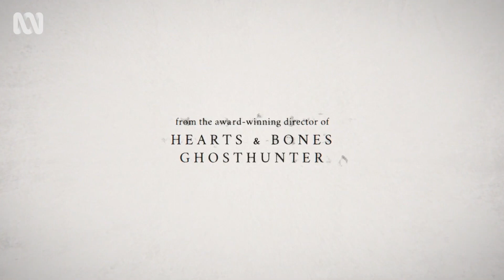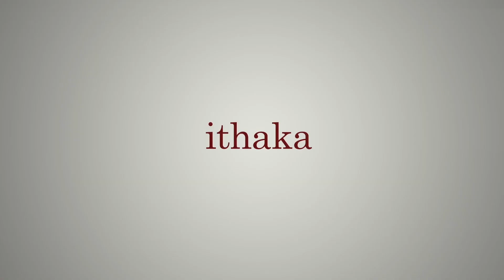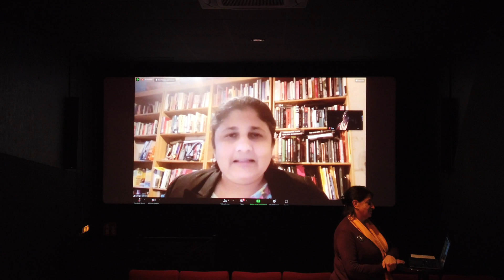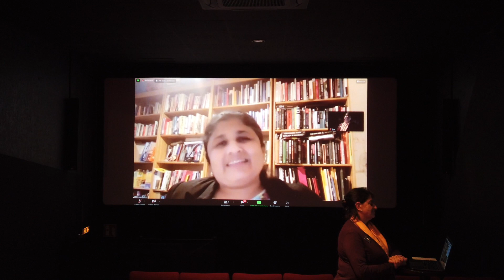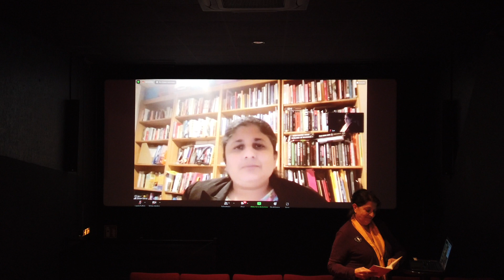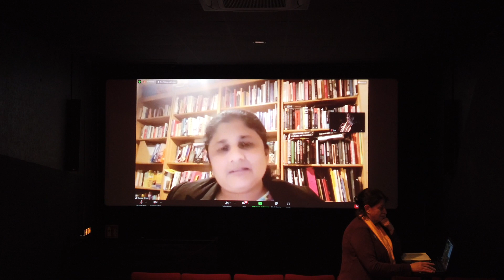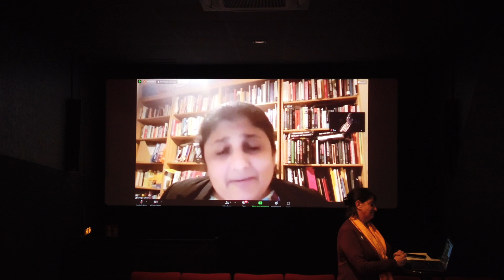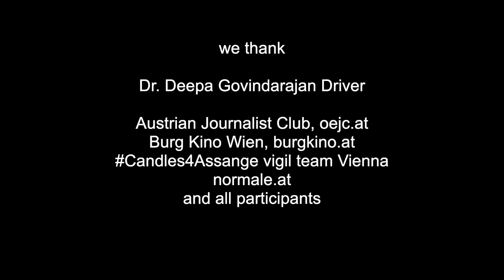FreeAssange Film «Ithaka» Q&A w/ Deepa Driver 24hAssange Vienna HumanRightsDay Dec 10 2022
EN deutsch untertitelt
00:00 About
00:08 Welcome & Introduction of Dr. Deepa Govindarajan Driver [DE]
03:00 «Ithaka» official film trailer [EN]
05:15 Q: What is the impact of the work of WikiLeaks? [EN]
05:30 A: about Khalid El-Masri [EN]
08:43 A: about "Collateral Murder" video [EN]
12:25 A: about WikiLeaks revelations [EN]
13:38 A: about the courage of WikiLeaks and its secure cryptography [EN]
15:49 Q: What is the current status of the extradition request? [EN]
16:01 A: about the British judicial system [EN]
18:20 A: about judge Lady Emma Arbuthnot and her family [EN]
20:12 A: about 2nd superseding indictment criminalizing receiving whistle blown information [EN]
21:18 A: about prison conditions in US, Yahoo findings and UC Global spying on Julian Assange [EN]
24:20 A: about UN Working Group on Arbitrary Detention and Professor Nils Melzer [EN]
25:34 Q: Why doesn't Biden take the stand? [EN]
25:40 A: about grounds of Biden administration [EN]
27:53 A: about alleged conspiracy to commit computer intrusion [EN]
30:30 A: coming back to Biden, highlighting Daniel Ellsberg and John Young [EN]
32:09 Q&A: What is the best way to put pressure on the government?  [EN]
35:22 Q: Who reigns in the US? [EN]
35:32 A: about interfering intelligence services, politicians and lawyers [EN]
38:48 Book Tips, Credits & Information [EN]

[DE] Am internationalen Tag der Menschenrechte, 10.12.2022, anschließendes Filmgespräch mit Dr. Deepa Govindarajan Driver (via zoom) im Burg Kino Wien
Der Film «Ithaka» (deutsch untertitelt) dokumentiert das Ringen von Assanges Familie, John Shipton – seinem Vater, gemeinsam mit Julians Ehefrau Stella Assange, um die Freiheit des WikiLeaks-Gründers. Historische Archivaufnahmen verwoben mit sehr persönlichem Material, zeigen den Einsatz der Familienangehörigen in Großbritannien, Europa und den USA – sie treffen weltweit Unterstützer*innen und setzen sich bei der Politik für die Freilassung von Julian Assange ein.

[EN] On International Human Rights Day, Dec 10, Q&A with Dr. Deepa Govindarajan Driver (via zoom) at Burg Cinema Vienna
The film «Ithaka» w/ German subtitles documents the struggle of Assange's family, John Shipton - his father, together with Julian's wife Stella Assange, for the freedom of the WikiLeaks founder. Historical archive footage interwoven with very personal material shows the efforts of the family members in Great Britain, Europe and the USA - they meet supporters worldwide and lobby politicians for the release of Julian Assange.